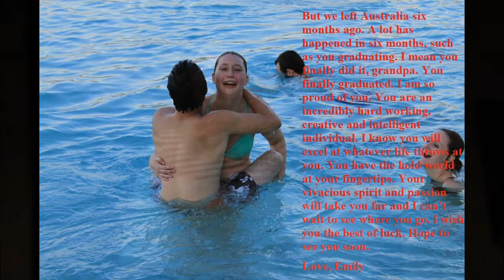You did it, Andrew!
We are so proud of you, Grandpa! With your heart of gold (bronze), hard work and dedication, we know you will make it far in this world!